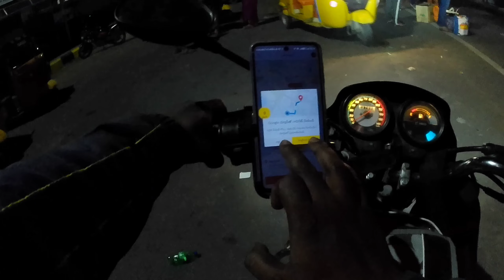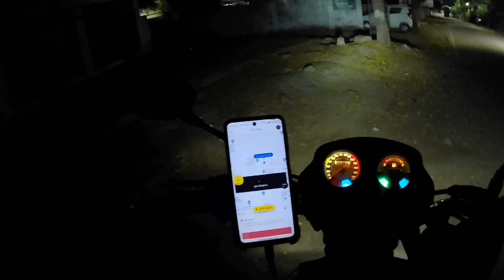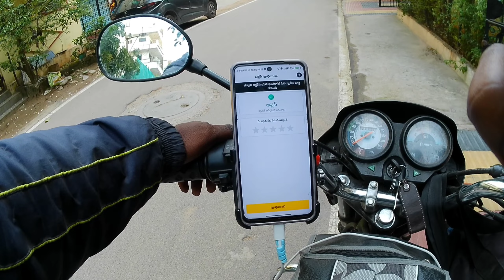Exploring Hyderabad telugu moto vlogs || Rapido.world's no1 moto vlogger. bike taxi.